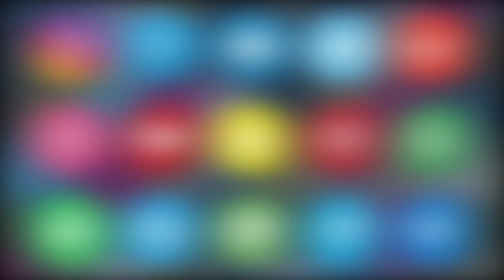TPCC GENERAL SECRETARY P.VIJAYA REDDY NE CONGRESS LEADERS KE ARREST HONE PAR KIYA EHTEJAJ